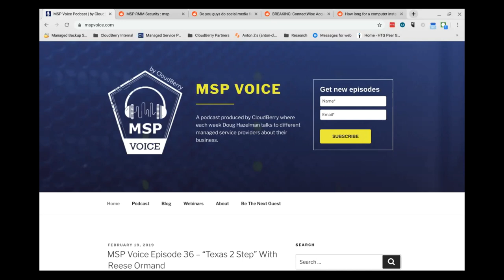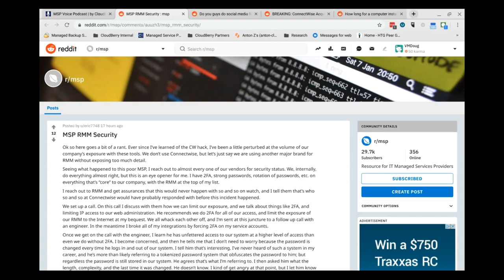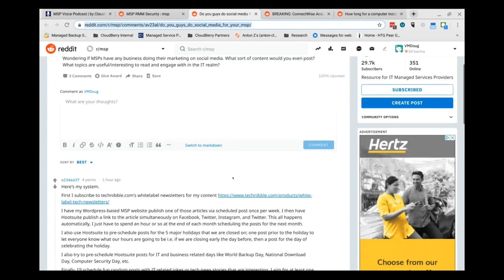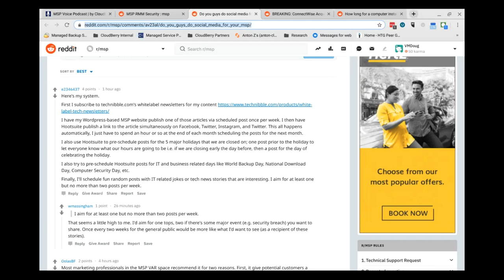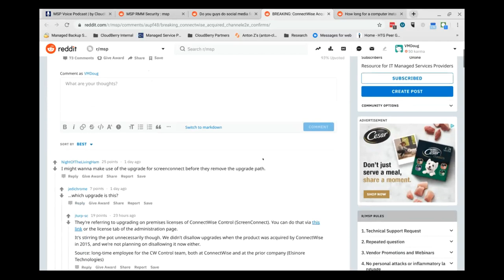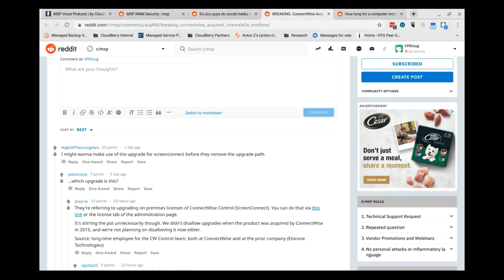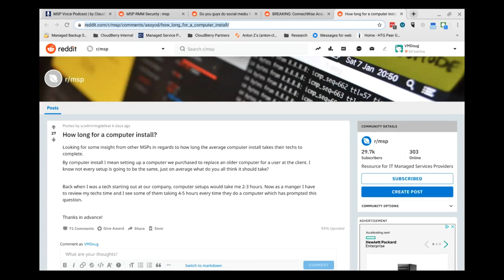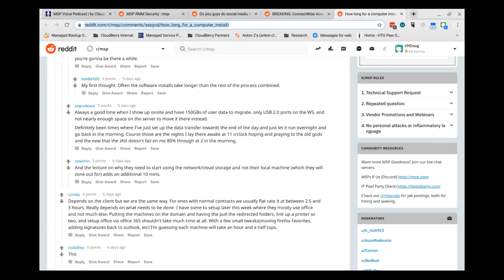MSP Voice #37: SUCCEEDING IN ANONYMITY with John Gambill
Want to learn more about MSP360? Request a demo!

Jump into the interview: 09:30

MSP Voice Episode 37 Show Notes “Succeeding in Anonymity”

Guest: John Gambill
Company: GO Concepts Inc.

John is located in Southwest Ohio and started GO Concepts in 1997 and has gone through a few transitions in that time. Starting with a public/private partnership with Time Warner they helped build out and provision internet services for businesses and homes. After working with an agency on their image and being told “you’re succeeding in anonymity” they decided to change focus. Today GO Concepts focuses almost entirely on serving the County Boards for Developmentally Disabled (DD) agencies and companies that provide services to those boards. They focus on Ohio and with 88 counties, Ohio has plenty of opportunity in this space. They even have a dedicated site for what they do John is passionate about what they do and it really comes across in this fun interview.

Brief: How secure is your RMM? Do you even know?

Do you use social media for your MSP?
Brief: Is social media useful for MSPs? How do you use it?

Brief: Thoma Bravo has acquired Connectwise...thoughts?

How long for a computer install?
Brief: How long (on average) does it take to do a new computer install?